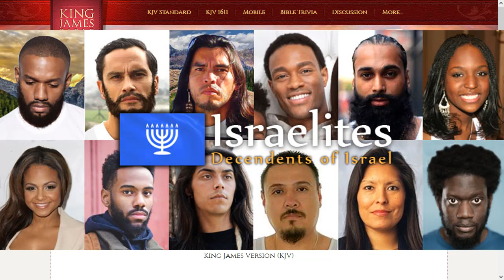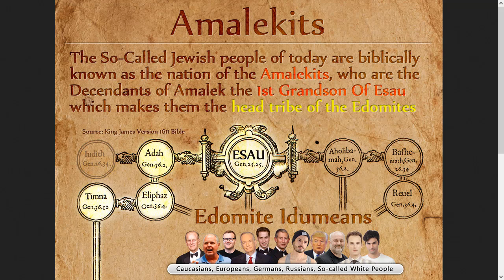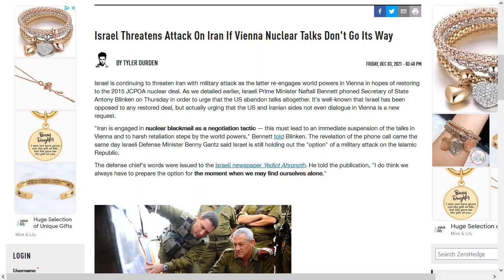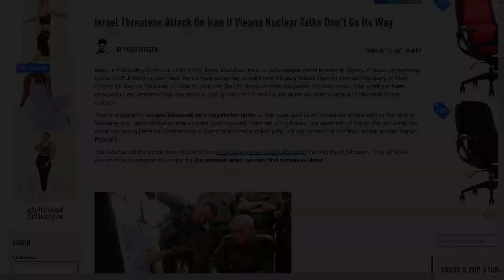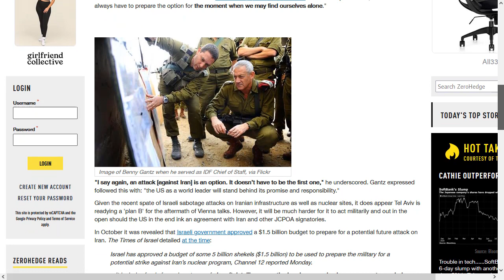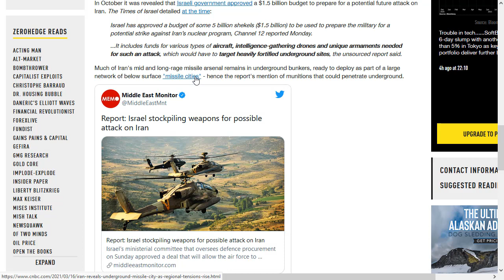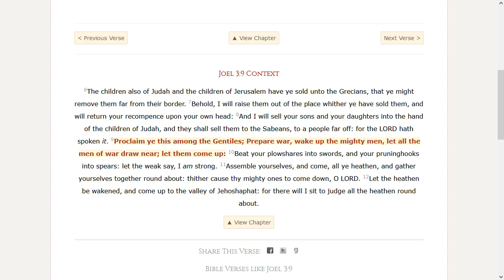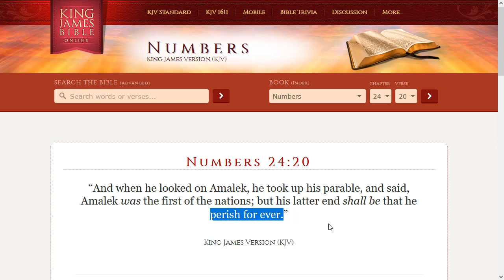Surely the least of the flock shall draw them out